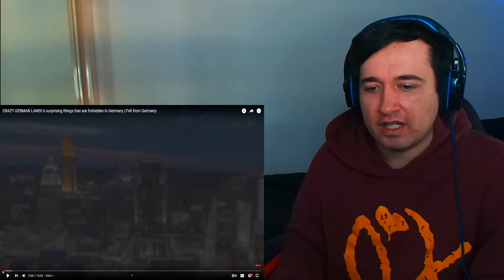CRAZY GERMAN LAWS! 6 surprising things that are forbidden in Germany (REACTION!!)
This is my first ever time reacting to 'CRAZY GERMAN LAWS! 6 surprising things that are forbidden in Germany'

Leave your reaction video suggestions below in the comments!

American reacts to germany
Australian reacts to Germany
Germany reaction American
reaction to germany
germany reaction
german reaction
American germany reaction
Reaction To America First, Germany Second | Jan Böhmermann ZDFneo
Jan Böhmermann reaction
react to Jan Böhmermann
Jan Böhmermann ZDFneo
German Satire
German Satire reaction
America First, Germany Second
America First, Germany Second reaction